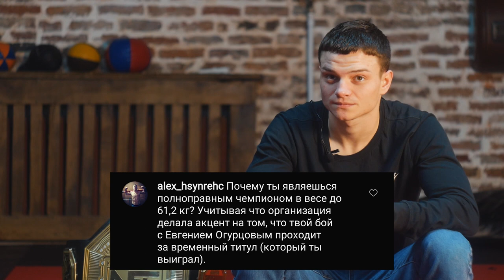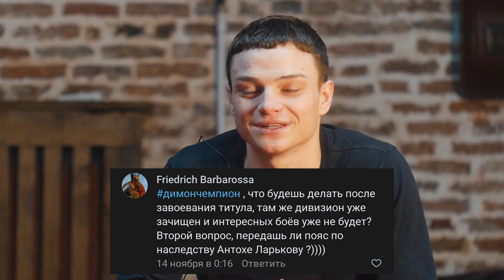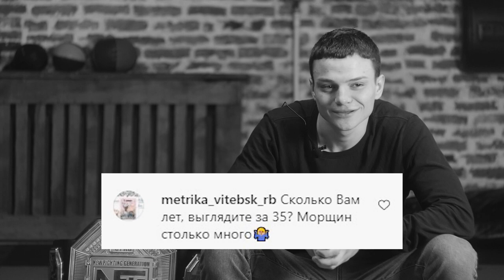Ответы на вопросы от Дмитрия Романова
В этом видео Дмитрий ответил на вопросы, которые ему задавали в преддверии титульного поединка на турнире "NFG".